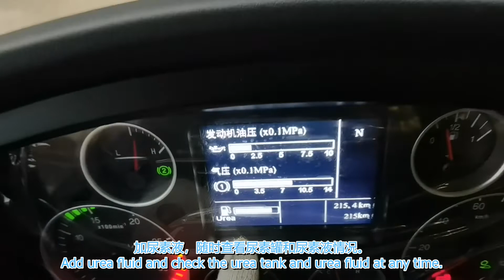底盘熄火 关闭电瓶 检查尿素罐和液位计 Turn off chassis power and check urea tank